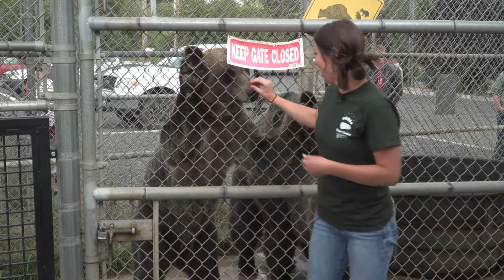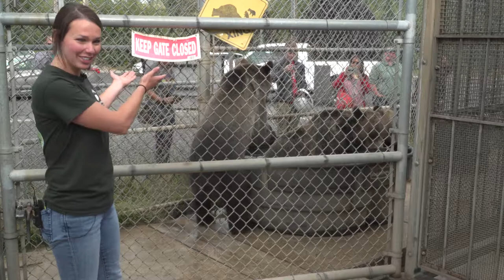Bear Conservation and Research at Washington State University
We'll introduce you to the bears on campus at Washington State University in Pullman, WA and talk about the research we do on that has helped conserve bear populations world-wide. Get an up-close view of the bears, see their personalities, and learn about how we work together to accomplish our research--from how to train a bear for voluntary blood draws, to how bear research might be able to help astronauts survive space travel, to unlocking potential cures to diabetes by studying bear blood, or helping to determine whether polar bears have a chance of surviving on land into the future.